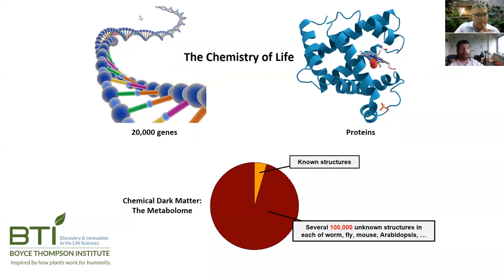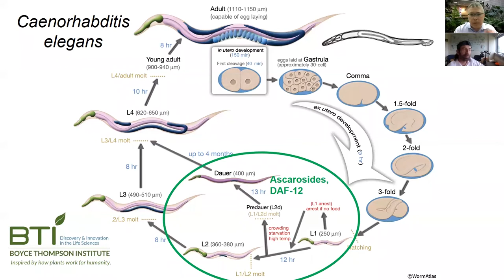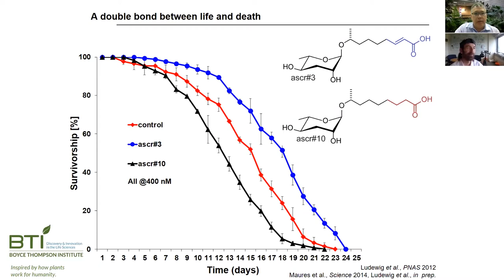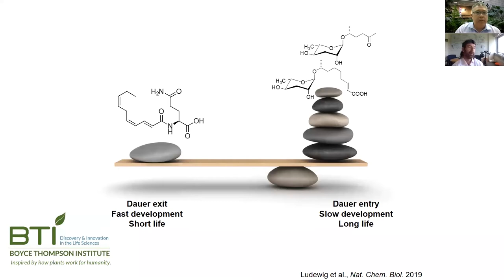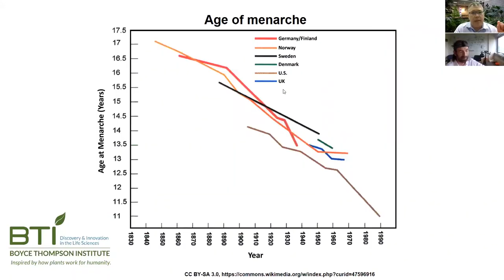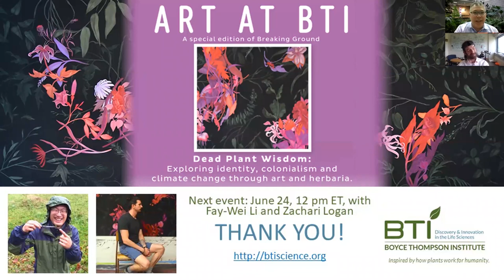“Metabolites and Microbes Impact Our Behavior and Longevity” — Breaking Ground with Frank Schroeder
May 26, 2021 - All living things – including humans, plants and bacteria – produce vast numbers of different chemicals, about most of which we know very little. At BTI, Frank Schroeder studies how chemicals from microorganisms could impact behavior and development. Could some species of gut bacteria contribute to anxiety? Could some chemicals excreted by soil-dwelling worms help us slow down aging? Check out this month's Breaking Ground to find out the answers to these and other fascinating questions!